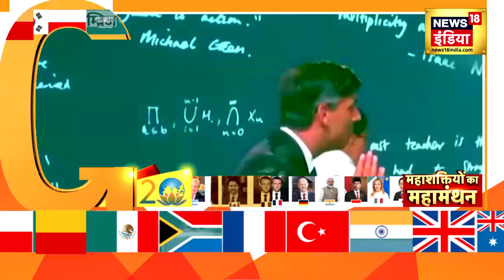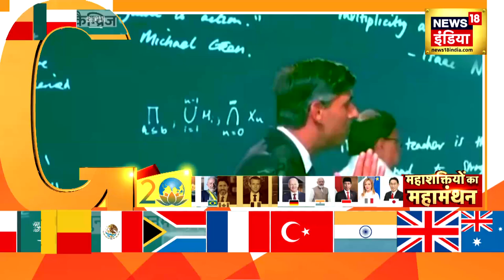G20 Summit 2023 : Ayodhya जाएंगे Rishi Sunak, करेंगे दर्शन| Hindi News| Latest News | PM Modi | N18V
G20 Summit के दौरान भारत पहुँचे ब्रिटेन के PM ऋषि सुनक मंदिर के दर्शन करने भी जाएंगे, जिसके लिए अब तैयारियां तेज़ कर दी गई हैं और ब्रिटेन की सुरक्षा एजेंसियां लगातार तैयारियों को अंतिम रूप देने में जुट गईं हैं

British PM Rishi Sunak, who reached India during the G20 Summit, will also visit the temple, for which preparations have now been intensified and Britain's security agencies are continuously busy finalizing the preparations.